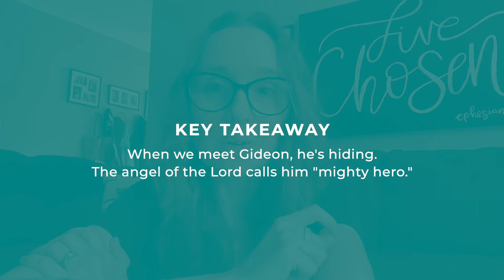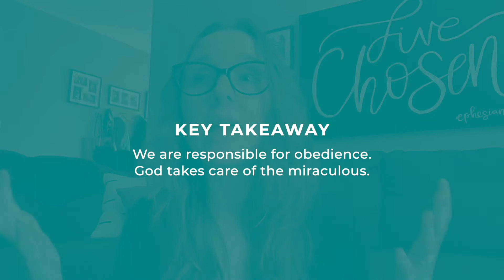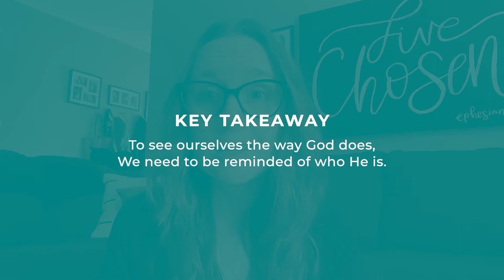God sees beyond your stuff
This week, Tabitha breaks down her biggest takeaway from Pt. 4 of Sunday School Stories. When we meet Gideon, we see a man hiding from his enemies. But God's angel calls him "mighty hero," reminding us that He sees beyond our failure because of Jesus!

00:00 - Let's Go Beyond Sunday
01:17 - Dig deeper into God's Word for yourself
01:57 -  Story Recap
02:37 - Key Takeaway #1
03:07 - God sees things we can't
03:49 - Key Takeaway #2
04:14 - God sees beyond our failure
05:16 - Key Takeaway #3
06:16 - I don't have to be a hero!